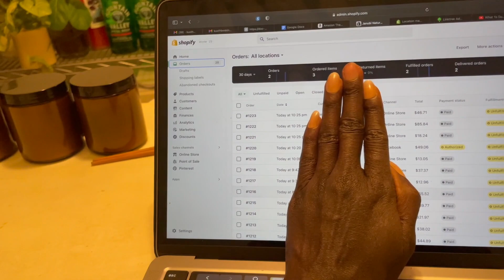My Business went viral on Tiktok!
Hey Loves,
I am back after a long break. I am so excited to share so much good news with you guys. In March my shea butter business Janubi went viral on TikTok and I had hundreds of orders. I documented my experience and it was a journey to say the least.